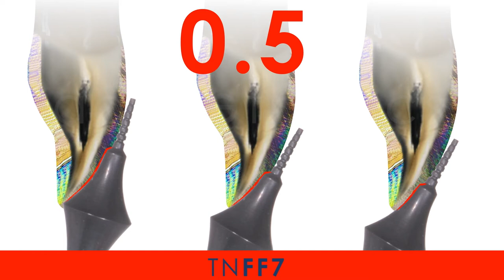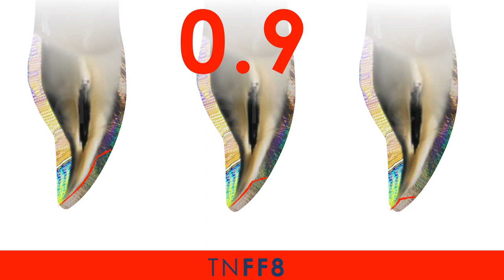Adhesthetics Theca Kit - Ferraris Direct Caliper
FEDERICO FERRARIS ADHESTHETICS THECA KIT BY HU-FRIEDY
The Adhesthetics Theca kit is comprised of four unique instruments designed by Dr. Federico Ferraris in collaboration with Hu-Friedy. It is an independent set of instruments conceived to cover the main variety of clinical phases in direct and indirect restorative dentistry in order to help clinicians to achieve predictable results and clinical excellence.

The Main Shaper, the Fine Shaper, the 3D Shaper and the Direct Caliper are all made with XTS technology, a dark Aluminum Titanium Nitride (AlTiN) coating that offers superb contrast in comparison to composite materials and tooth structure. The coating is also incredibly slick, resisting the adhesion of sticky composite materials.